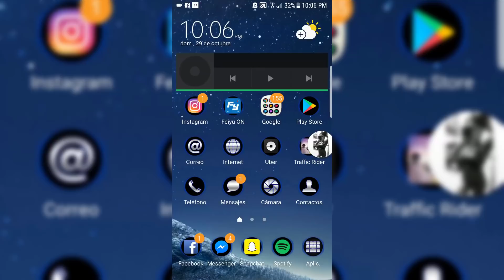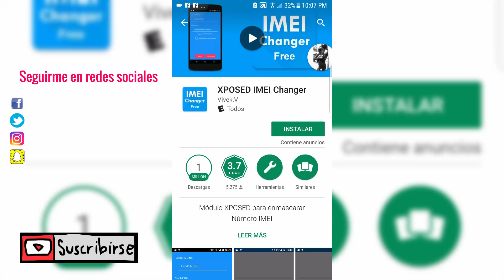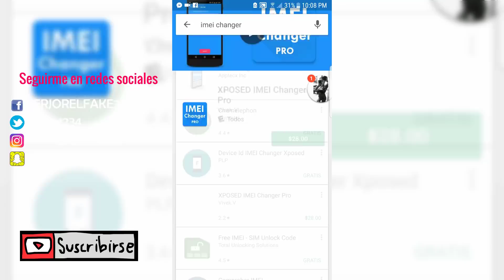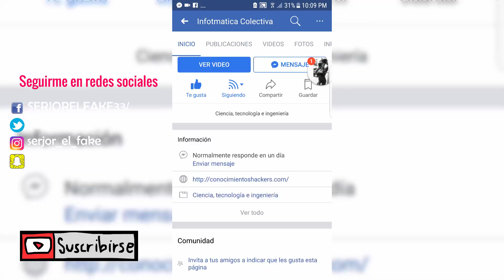Solucionar Error "Red No Disponible"| IMEI Repair| Sin ROOT 2018 En menos de 3 min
En este video aprenderemos a como reparar el imei corrupto de nuestro android sin root esta es la mejor aplicacion te recomiendo que si no le agarra el chip pruebes estos pasos:
1.- Que  no este dañana la SIM
2. La entrada sirva
3.- Tu Sim funcione al 100 verificarlo en otro celular
4.- Verficar que tu android  este liberado
5.- Que no tenga reporte de robo